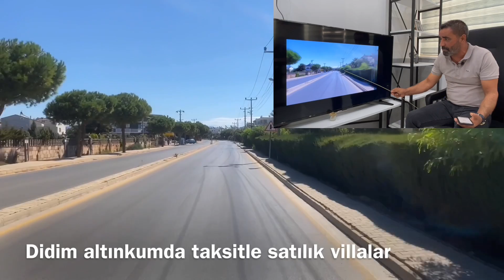22 Eylül 2022 DİDİM ALTINKUMDA TAKSİTLE SATILIK VİLLALAR/ Emlak Didim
EMLAK VİDEOLARIMIZI İZLEYİP DİLEDİĞİNİZ TÜM SATILIK EVLER HAKKINDA BİLGİ ALABİLİRSİNİZ

İSTERSENİZ SİZLERE ÖZEL SATILIK OLAN VİLLALARI CANLI OLARAK SİZLERE GÖSTEREBİLİRİZ

MKS EMLAKTAN HEPİNİZE SEVGİ VE SAYGILARLA.